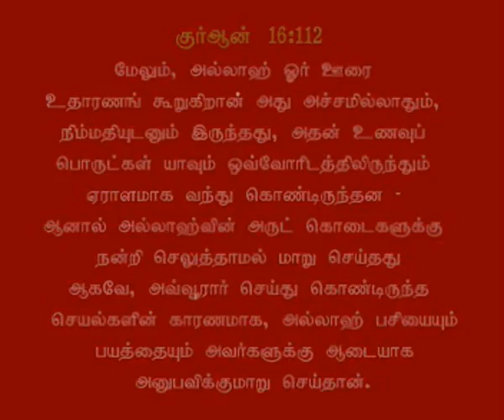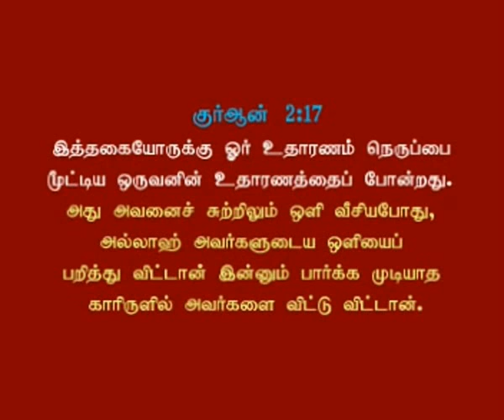குர்ஆன் விளக்கம் அத்தியாயம் 2:17